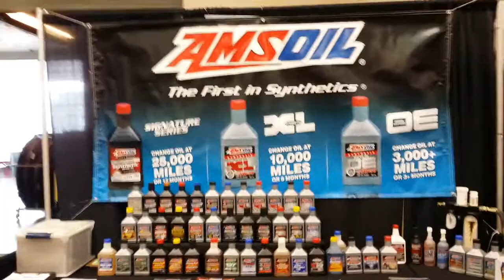Boat and Fishing show Collinsville Illinois, Gateway center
Lets go fishing boat and fishing show